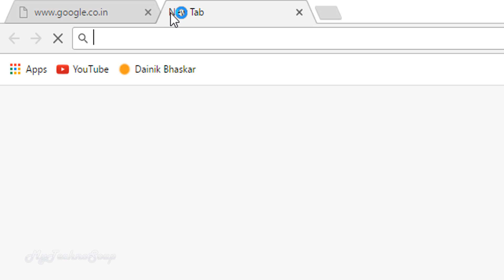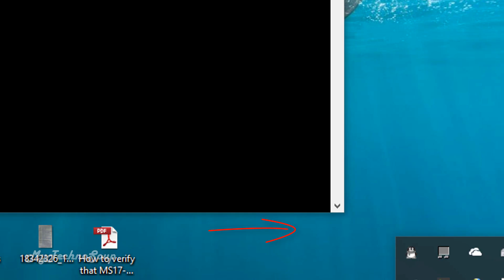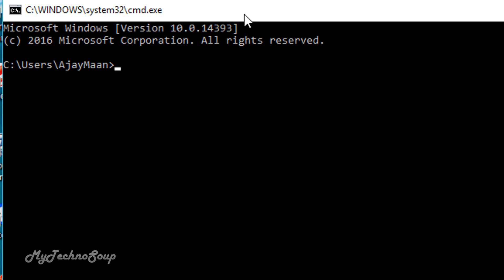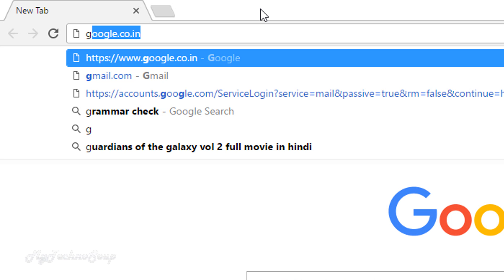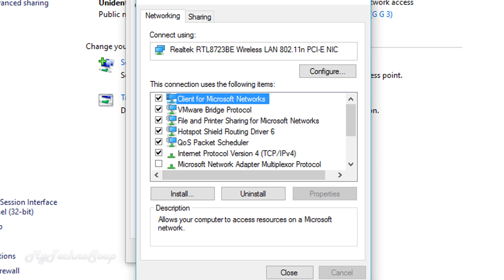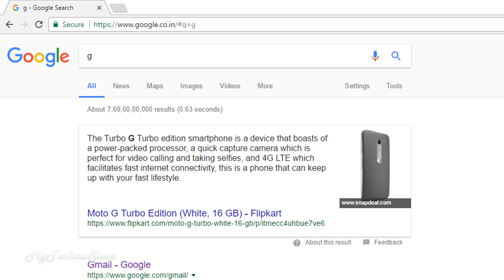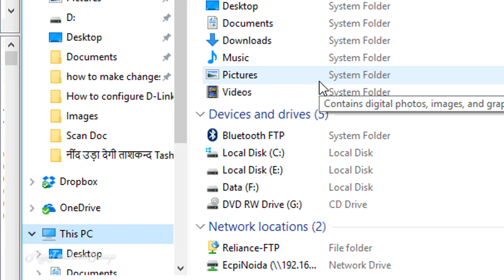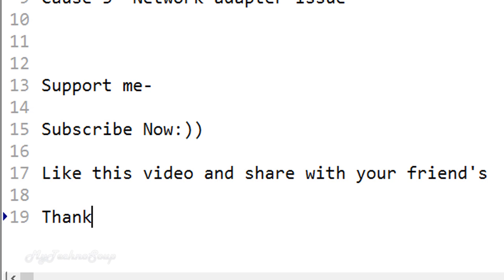Window:How to fix yellow triangle on internet connection | Unidentified Network | No Internet Access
Here in this video i will show you How to fix Yellow Exclamation Sign Issue on Network Icon.

There may be multiple causes behind this issue. So we will go step by step.

Cause-1  IP conflict or Wrong IP configuration.
Cause-2  DNS settings not correct
Cause-3  Network Adapter issue
Cause-4  Driver Issue

Keyword-
No internet access,
Limited,
No network access,
The connection is limited,
Limited Connectivity
Limited access
Unidentified network
Laptop is connected to wifi but still shows yellow icon
Yellow exclamation Triangle on network icon
windows version (windows 10/8/8.1/7)
how to fix connection yellow triangle
fixing wireless connections issues
How To Fix Wirless Connection (Yellow Triangle)
Yellow Triangle, No internet access, Limited access
Yellow Triangle, No internet access - Fixup
Little internet access & no internet access
Wi-fi connected but no internet access
how to fix yellow triangle on internet connection
how to fix yellow triangle on internet connection windows 10
how to fix yellow triangle on wifi
Fix Unidentified Network OR 'No Internet Access' (Limited Acces) In Wi-Fi Network
how to fix solve unidentified network problem on windows7,8,10-no internet access[limited access]
[100%] How to Fix Unidentified Network 'No Internet Access' (Limited Access) All Windows
Fix Windows 10 Limited Access - Unidentified Network 'No Internet Access'
How to Fix No Internet Connection Windows 7 (Multiple Network, Unidentified Network)
كيفية إصلاح المثلث الأصفر عبر اتصال الشبكة | شبكة غير معروفة وليس الوصول إلى الإنترنت
如何通过网络连接修复黄色三角形| 不明网络，无上网
Hoe maak je een geel driehoek over een netwerkverbinding? Niet geïdentificeerd netwerk en geen toegang tot internet
Comment réparer le triangle jaune sur la connexion réseau | Réseau non identifié et aucun accès Internet
Wie kann man das gelbe Dreieck über die Netzwerkverbindung beheben? Nicht identifiziertes Netzwerk und kein Internet-Zugang
Cara memperbaiki segitiga kuning melalui koneksi jaringan | Unidentified Network dan No Internet Access
Come fissare il triangolo giallo sulla connessione di rete Rete non identificata e nessun accesso a Internet
ネットワーク接続で黄色の三角形を修正する方法| 未確認のネットワークとインターネットアクセスなし
네트워크 연결을 통해 노란색 삼각형을 수정하는 방법 | 미확인 네트워크 및 인터넷 액세스 없음
Cum să fixăm triunghiul galben peste conexiunea la rețea Rețea neidentificată și niciun acces la Internet
Как исправить желтый треугольник по сетевому соединению | Неопознанная сеть и отсутствие доступа в Интернет
Cómo reparar el triángulo amarillo a través de la conexión de red | Red no identificada y sin acceso a Internet
नेटवर्क कनेक्शन पर पीले रंग का प्रतीक कैसे तय करना है | वाईफ़ाई जुड़ी है लेकिन काम नहीं कर रहा है
Como corrigir o símbolo amarelo sobre a conexão de rede | Wifi ligado, mas não está funcionando
Paano upang ayusin ang dilaw na simbolo sa paglipas ng koneksyon sa network | wifi konektado ngunit hindi gumagana